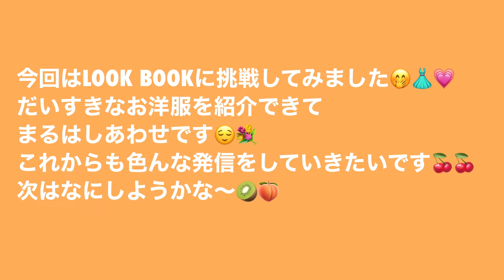【fashion】color coordinate 今はカラーものを着たい気分！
こんにちは！
こまりとまるです。

今回は、まるの大好きな洋服紹介です！

ちょっと変わったファッションショーご覧あれ！